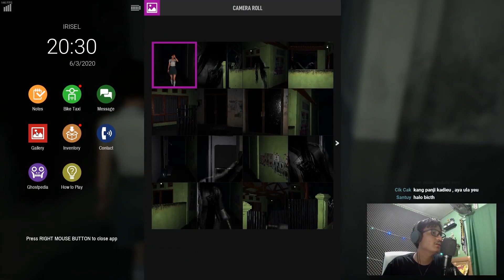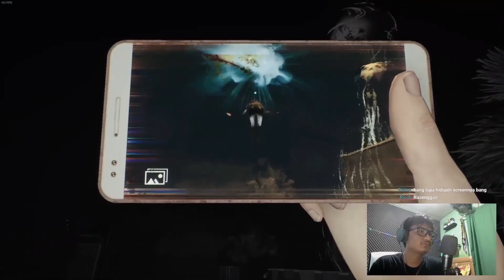Ray Buat Trailer Jajal Dreadout 2 - Kompilasi Part 2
Mau maen geeeem!!!